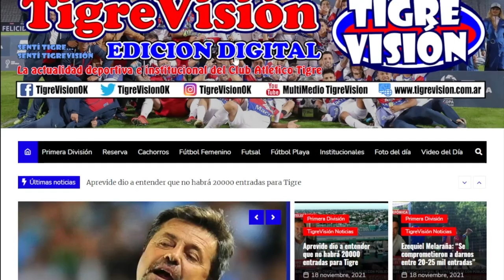Martín Galmarini en D Sports 103.1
Entrevista completa que le hicieron en "Puede Pasar", el programa de Gustavo Kuffner. Su trayectoria y todos los aspectos de la carrera de un futbolista. Le preguntaron si tenía en mente ser presidente del Matador y mucho más...